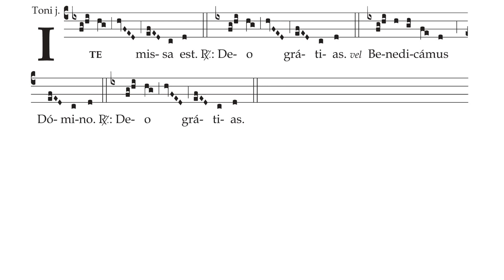Missa II - In Festis duplicibus et Dominicis diebus: Ite (Ordinarium Missae, Niepojęta Trójco)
Zapraszamy do zapoznania się z nagraniami wybranych utworów ze śpiewników Niepojęta Trójco. Tym razem są to gregoriańskie części stałe w wariantach dominikańskich. Missa II - In Festis duplicibus et Dominicis diebus – Niepojęta Trójco, tom II, s. 21 i nn.

Wykonanie: Schola Cantorum Minorum Chosoviensis pod dyr. Sławomira Witkowskiego.

Przygotowanie wideo: Małgorzata Kopczyńska

ul. Stolarska 6/30, 31-043 Kraków

Przekaż nam 1,5% podatku na kolejne projekty - również muzyczne - wpisując w zeznaniu podatkowym numer KRS 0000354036: